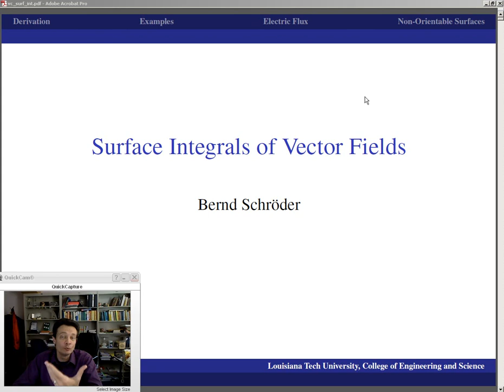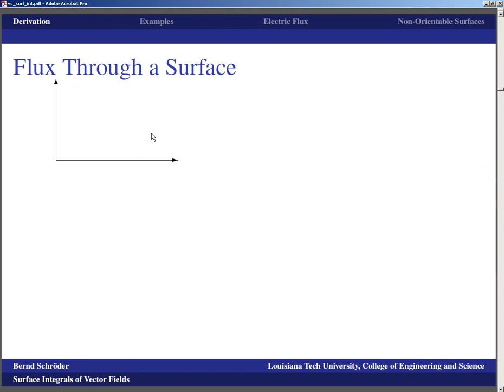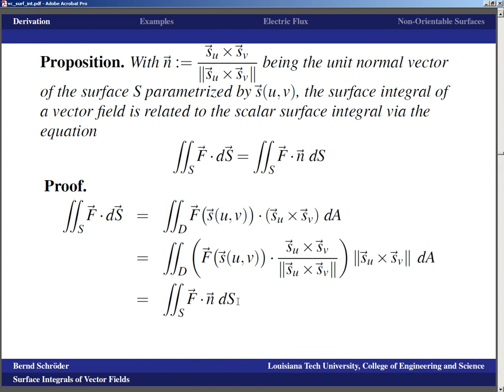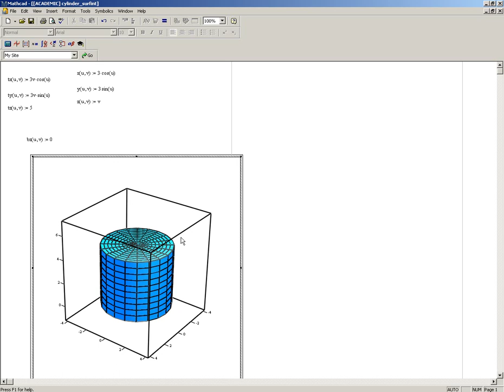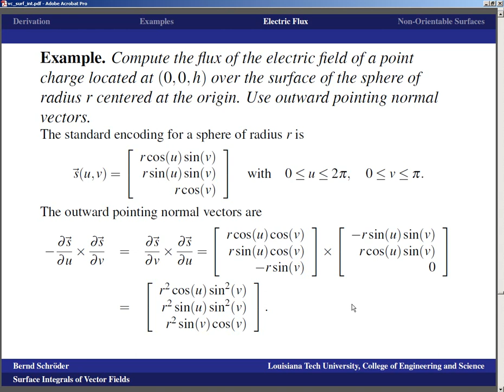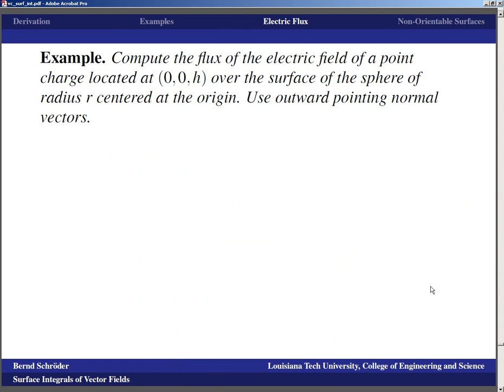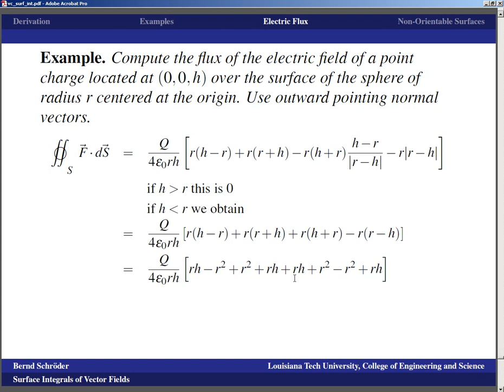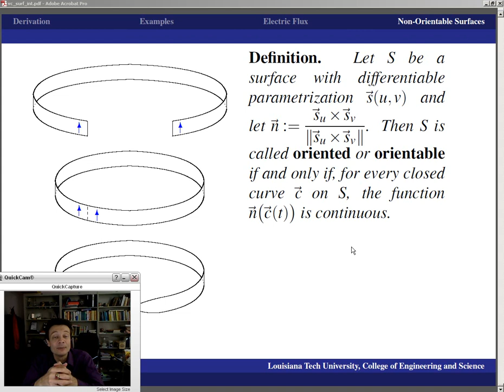Concise Modular Calculus [93/97]: Surface Integrals of Vector Fields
(1/5 on Vector Calculus/Vector Analysis) Justifies the surface integral of a vector field as the appropriate tool to measure a field's "throughput" through a given surface. Computes, among other examples, the electric flux of the field of a point charge over a sphere. Shows that there are non-orientable surfaces for which the surface integral cannot be sensibly defined.